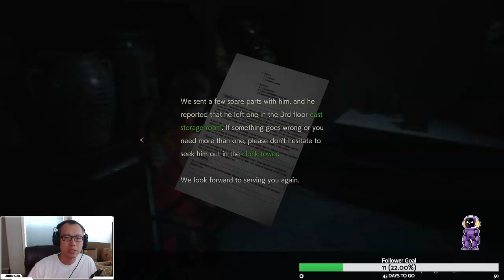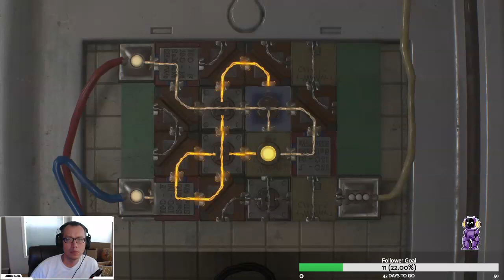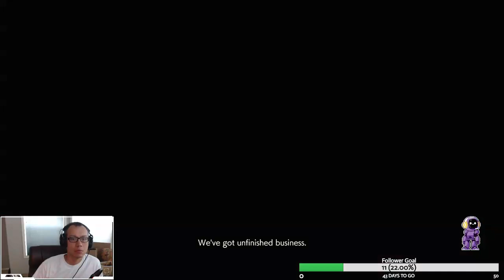Resident Evil 2 Walkthrough Part 3 - Claire (2nd) Playthrough (Xbox 360/PS3/PC) - Twitch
Resident Evil 2 Remake. Claire's Story (2nd). Normal difficulty.

Watch me play games and chat.

MUSIC

Case: NZXT N510
Mobo:B450 AORUS PRO WIFI
CPU: AMD Ryzen 7 3700X 8-Core 3.6GHz
GPU: GIGABYTE GeForce RTX 2070 Super
Mic: Blue SnowBall
Camera: Logitech C920

Laptop Asus ROG STRIX

Laptop Macbook Pro

Description tags:  Walkthrough, Playthrough